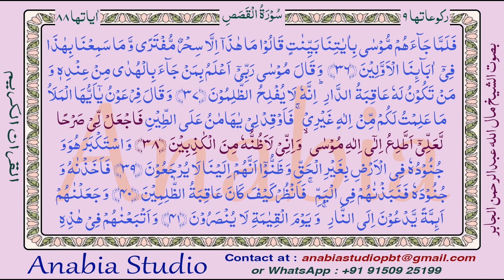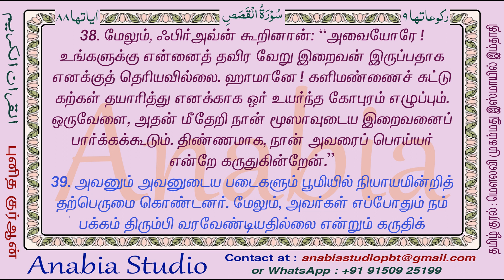KR 1172 Tamil s028 038